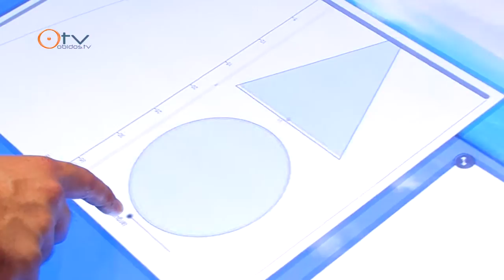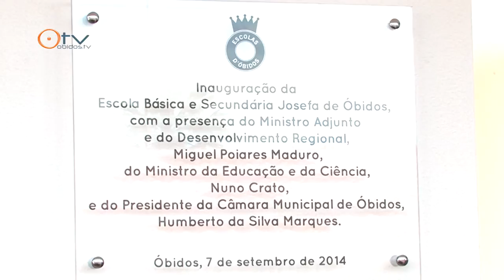Inauguração da nova Escola Josefa de Óbidos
O Ministro da Educação e da Ciência, Nuno Crato, e o  Ministro-adjunto e do Desenvolvimento Regional, Miguel Poiares Maduro, estiveram presentes na inauguração da nova Escola Básica e Secundária Josefa de Óbidos, no dia 7 de setembro de 2014.